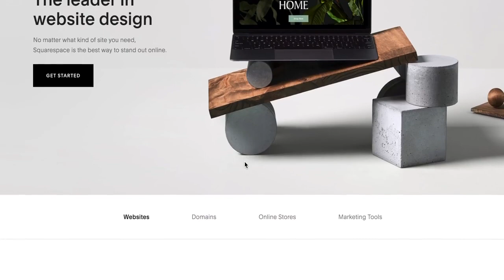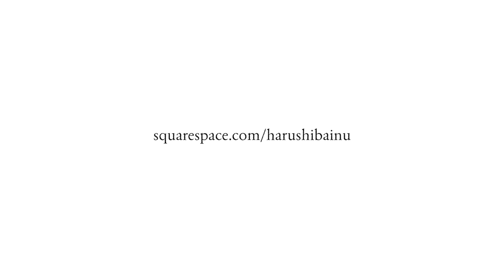Funny dog - baby uses head scratcher on dog and dog likes it !